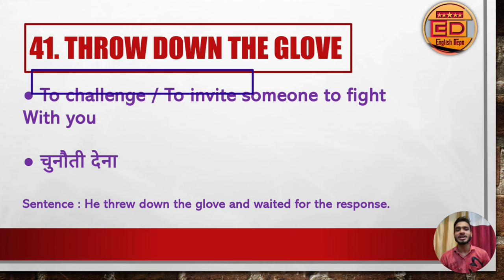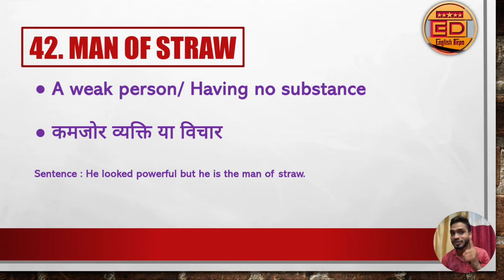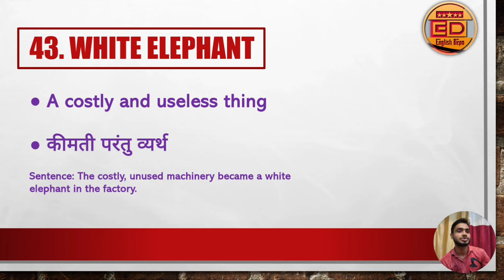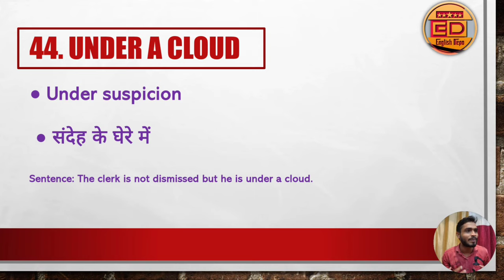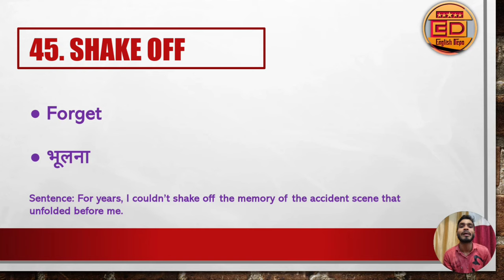Day 9- Idioms and phrases || Idiom Phrase याद करना नही भूलना मुश्किल है - Never Forgetting Technique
00:00 Intro
00:50 Crocodile tears
02:44 Bird's eye view
04:53 Take the bull by the horns
07:04 Button one's lip
07:57 Burn the boat
09:47 Outro